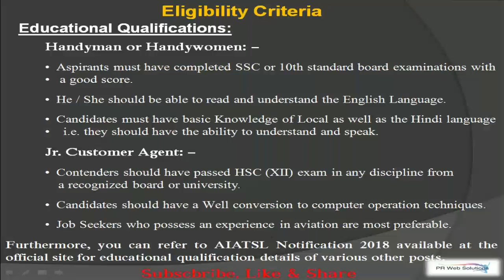Airports Authority of India - Aviation company //LATEST 2018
Airports Authority of India - Aviation company
Results in English
भारत विमानन कंपनी के हवाई अड्डों अधिकार
हिंदी में परिणाम देखें
In-Flight Management Programme | 100% Job Placement at SpiceJet
One of a kind Integrated In-Flight management Program with 100% guaranteed job. Register Online. Apply Online. Industry Experts.
Fee Structure
Programme Offered
On-Campus Learning
Check Eligibility
Airports Authority Careers. | Get started today | indeed.co.in
Are you looking for a new career? Find it at indeed.co.in in One Simple Search. Find Jobs On-The-Go. Easy Resume Upload.
Search Mumbai jobs
Search for Jobs
Get Jobs by Email
Most Popular Searches
Airports Authority of India
Aviation company
Image result for Airports Authority of India - Aviation company
aai.aero
The Airports Authority of India or AAI under the Ministry of Civil Aviation is responsible for creating, upgrading, maintaining and managing civil aviation infrastructure in India. Wikipedia
Air India
Air India
Directorate General of Civil Aviation
Directorate General of Ci...
Indian Space Research Organisation
Indian Space Research Org...
Defence Research and Development Organisation
Defence Research an...
SpiceJet
SpiceJet
Bharat Heavy Electricals
Bharat Heavy Electricals
View all
More about Airports Authority of India
AIRPORTS AUTHORITY OF INDIA | (A Miniratna - Category -1 Public Sector ...
AAI Important Notices. Amendment to the Ministry of Civil Aviation (Height Restrictions for Safeguarding of Aircraft Operation) Rule, 2015 ...
Careers
Organization
AIM - India
AAI Important News
Public Info
Tender Search
Corporate - Airports Authority of India
17-Aug-2017 · Airports Authority of India ( AAI) handles a large number of ... Civil Aviation Training College (CATC) - Allahabad , ...
Organization | AIRPORTS AUTHORITY ...
17-Aug-2017 · Airports Authority of India ( AAI) was established on 1st ... of co-operation have been signed with US Federal Aviation ...
Airports Authority of India - Wikipedia
Airports Authority of India - Aviation company from en.m.wikipedia.org
The Airports Authority of India or AAI under the Ministry of Civil Aviation is ... A number of co-operation agreements and memoranda of co-operation have been signed with the Federal ...
History
Functions
Passenger Facilities
Air Navigation Services
HRD Training
Privatisation of Airports
PEOPLE ALSO ASK
Who owns airports in India?
Who is the chairman of Airport Authority of India?
How many airports India have?
What is Airport Authority?
Feedback
List of International Airports in India, Top Aviation Companies in India - IBEF
List of top aviation companies & international airports in India, along with company profile and other ... Source: Airports Authority of India .
Indian Aviation Industry, Aviation Sector in India, About, Analysis - IBEF
Source: Airports Authority of India. Witnessing a growth of 18.5 per cent over the previous year, total passenger traffic stood at a 264.97  ...
Airports Authority of India | LinkedIn
See who you know at Airports Authority of India, leverage your professional ... Airlines/ AviationNew Delhi, New Delhi9,221 followers.
Monetary turbulence for Indian Airports Authority - The Economic Times
Airports Authority of India - Aviation company from m.economictimes.com
28-Sep-2017 · Business News› Industry›Transportation›Airlines / Aviation› Monetary turbulence for Indian Airports Authority.
AAI-managed 15 profit-making airports likely to be privatised - The Economic ...
22-Apr-2018 · Business News› Industry›Transportation›Airlines / Aviation›AAI -managed 15 profit-making airports likely to ...
More results